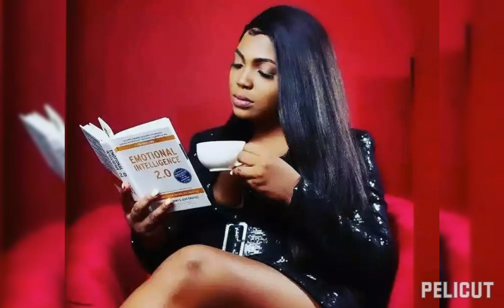8 May 2022